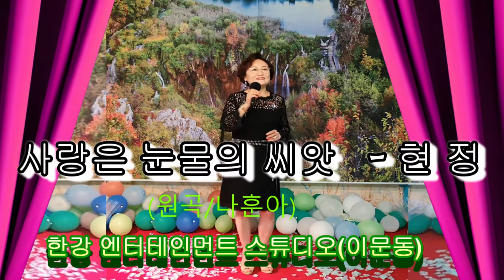가수 현정 - 사랑은 눈물의 씨앗 (원곡/나훈아) 2020.07.28. 한강 엔터테인먼트 스튜디오에서